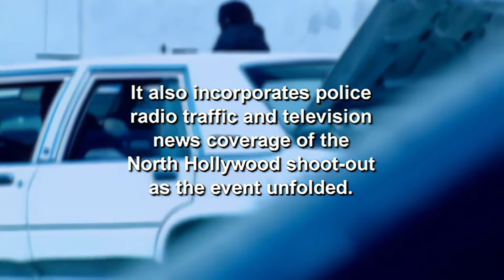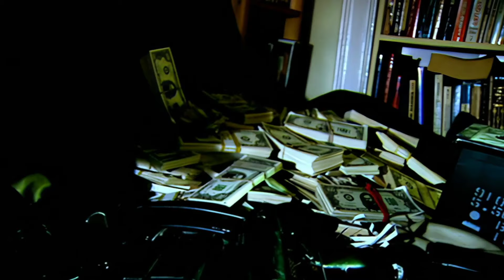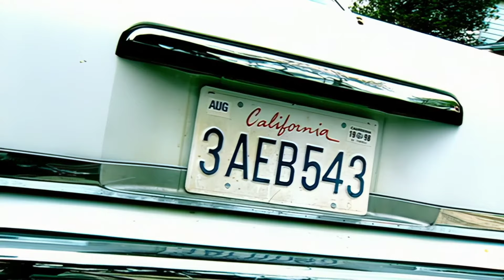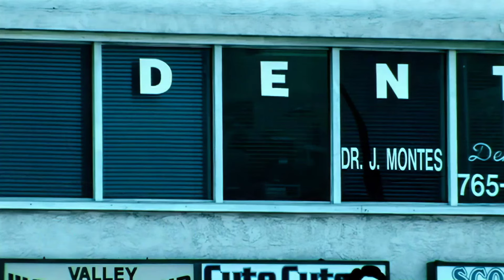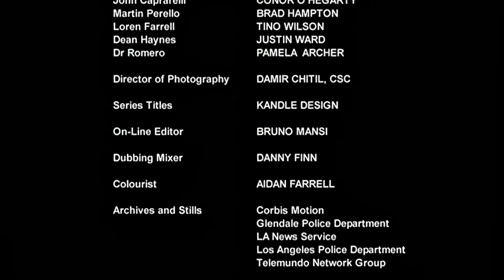Zero Hour: North Hollywood Shootout (Remastered)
Zero Hour - North Hollywood Shootout (1080p)
Upscaled using Topaz Video Enhance AI

Due to this episode's popularity, I have gone and thrown it through an AI upscaler.